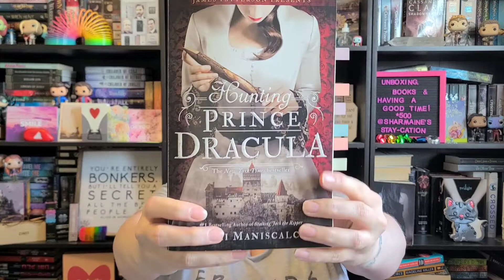Questions For Hunting Prince Dracula! The Page Turners Book Club!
My name is Sharmaine. I like to unbox subscription boxes, talk about books and have fun.

The Questions;

1) What did you think about the setting of Hunting Prince Dracula? Do you think that Kerri set the scene well?

2) How do you think that Audrey Rose and Thomas changed since the first book? What do you think of their relationship?

3) Which parts of the book stood out to you the most & why?

4) Did the plot line unfold the way you expected? If not, what surprised you?

5) What are your favourite quotes or paragraphs?

6) Did the books spook you or get under your skin in any way?

7) Did you suspect who was responsible for the murders?

8) Did you like the ending of the book? Would you change anything?

These have discounts to save you money, I don't make anything from these:

I DO NOT make money off of this, it's just a deal for you!
With the following I earn points or rewards:

Let them know I invited you.